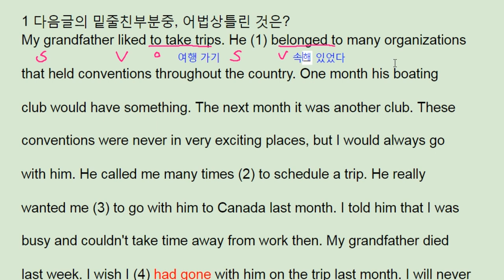파사쥬 팝 기본영어 unit 8 Grammar 1 - missing trip with grandfather 번개콩